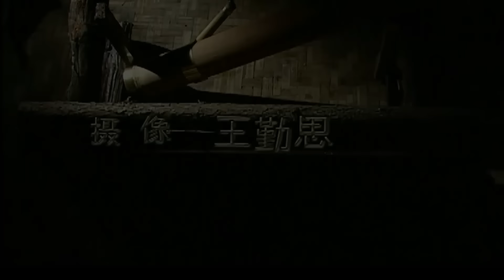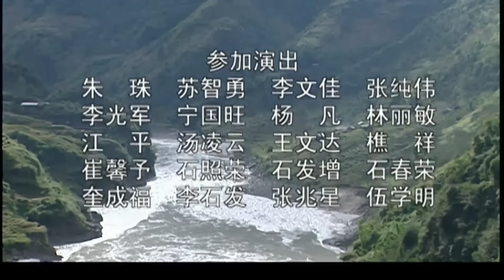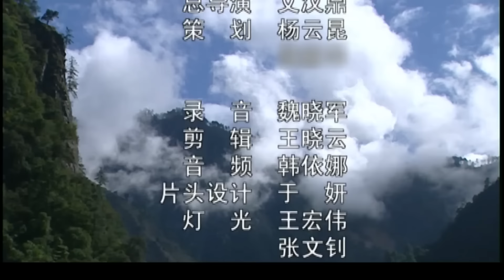《女头人》土匪山豹爷洗劫傈僳山寨 十八年后傈僳新头人捣毁其老巢夺回族人宝物！（蒋楠 / 朱婷）【功夫影院】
【内容简介】
该片讲述了发生在怒江大峡谷里的久远故事。淳朴的傈僳民风、原生态的傈僳风景和传奇的傈僳故事都宣扬了傈僳、一个古老的少数民族敢于同敌对势力做斗争、追求安宁幸福生活的不屈精神。